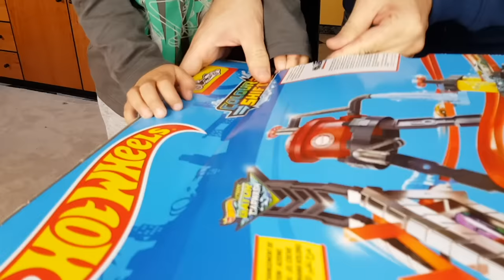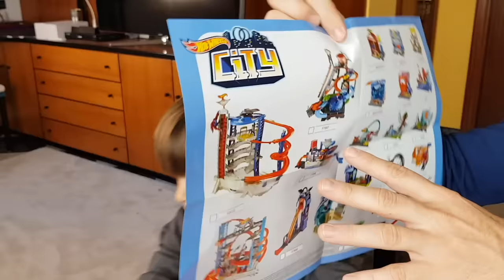El COCODRILO DESTRUCTOR de HOT WHEELS CITY con Dani y Evan!! El CHALLENGE del COCODRILO!!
El COCODRILO DESTRUCTOR de HOT WHEELS CITY con Dani y Evan!! El CHALLENGE del COCODRILO!! Amiguitos!! En el ultimo video de hot wheels city os pedimos que votarais el siguiente playset de hot wheels, y este fue el elegido! Gracias!
Somos Dani y Evan, y nos encanta jugar, divertirnos y aprender cosas. Nos gustan los dinosaurios, las aventuras, los retos,  y jugar a videojuegos!!